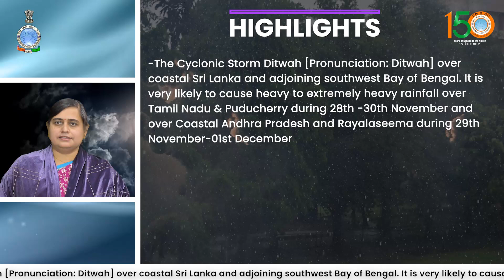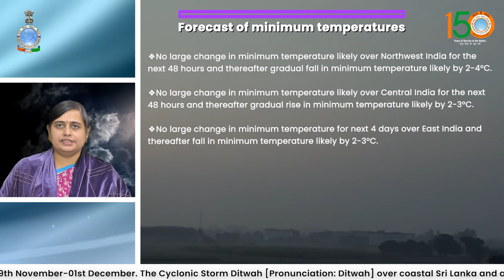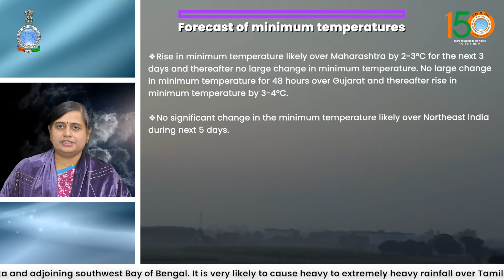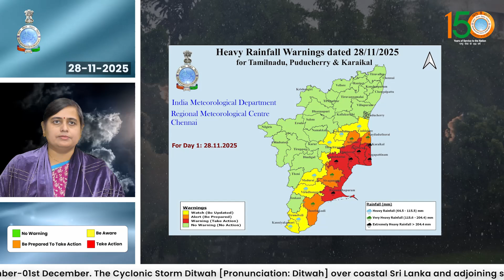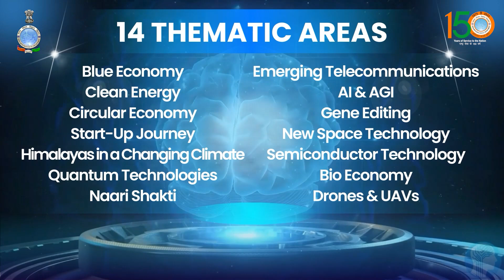Extremely heavy rainfall over Tamil Nadu during 28 -30 Nov & Andhra Pradesh during 29 Nov-01 Dec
The Cyclonic Storm Ditwah very likely to cause heavy to extremely heavy rainfall over Tamil Nadu & Puducherry during 28th -30th & over Coastal Andhra Pradesh and Rayalaseema during 29th November-01st December.

Get ready to participate in India's largest festival of science and innovation IISF2025 by registering